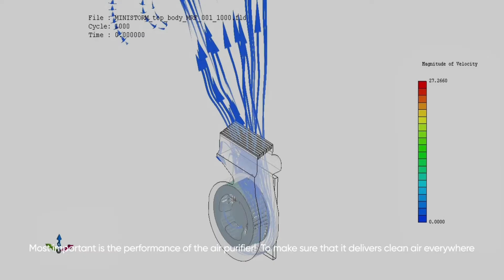Largest R&D Centre - Coway Air Purifiers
Coway: A World Leader in Air Care

With 30+ years of experience, Coway has a team of 243 Researchers & Scientists researching air purifiers for indoor pollution.

Coway Air Mega 150
• Green Anti-Virus True HEPA Filter & Urethane Carbon filter: 8,500 hours
• Air Quality Indicator (4 steps LED light)
• Auto Mode | Silent Mode | Pre Filter Cleaning & Replacement Indicator
• Longest Warranty: 5 years warranty on the motor and 1 year on electrical parts
• Door-step Services Across India: Offices in 18 Cities for providing Unparallel After-Sales Support in India